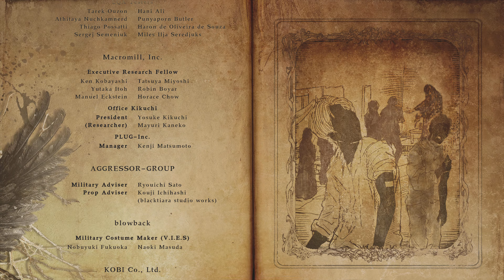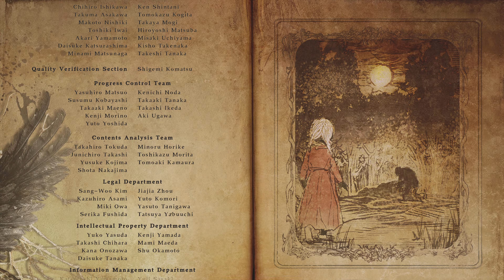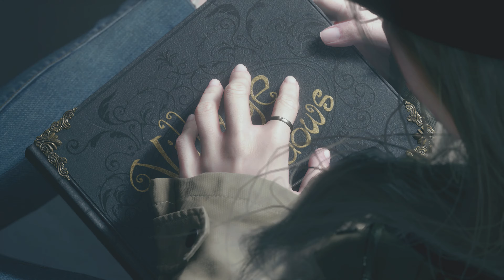RESIDENT EVIL 8: VILLAGE 4K PS5 GAMEPLAY WALKTHROUGH PART 23: ENDING PART 2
Part 23: Everything has come down to this, Chris and the team take on Mother Miranda for one last time to rescue Rose.

Ethan Winters returns in Resident Evil 8: Village. Ethan must embark on his toughest journey yet to rescue his daughter "Rose" from a terrifying new evil.

Thank you guys for embarking on this adventure with me. It's been a blast playing this game and I'm disappointed to see it end. More projects and walkthroughs to come.